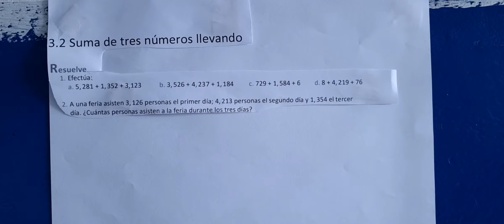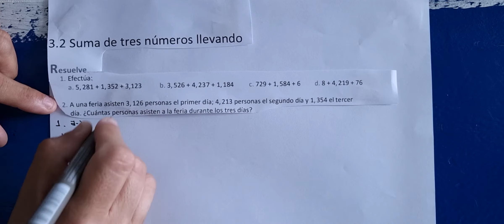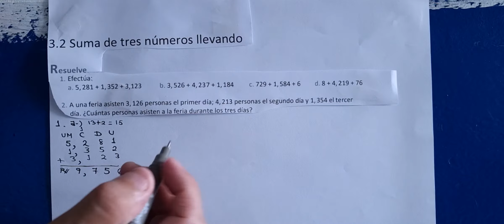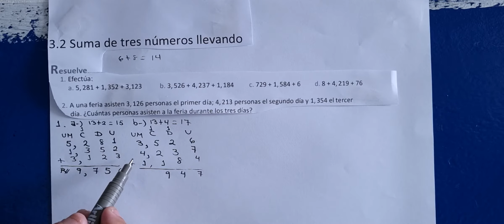3.2 Suma de tres números llevando ( libro de texto)